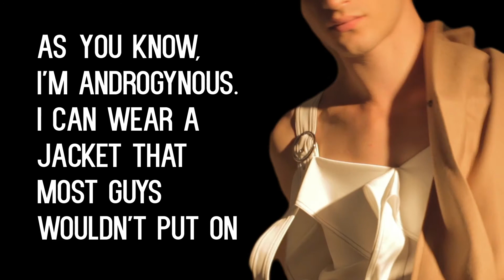Flesh Market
Director/ Art director : Jantamas Nilodom @jantamasn
Stylist : Chris Kanisorn @kanisornv
Photographer : Plug Sutthiwat @plug_sutthiwat
Film by : Khamkwan Duangmanee @Khamkwan
MUA: Newtron @Newtron_Bw
Hair stylist:Miu @ Herealmiiu
Models: Bogdan Romanovic & Cyrill
Team assistants: Chonlada , Supreeyanan, Thayakorn, Chakkrit

Clothing:
Curated by Ek Thongphrasert
Purinut Official
SEE-studio
Music Moon Trance by Known Ocean